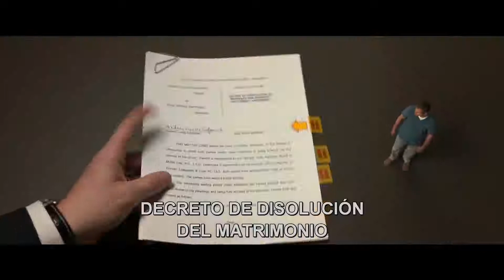Pequeña Gran Vida Tráiler final Paramount Pictures México